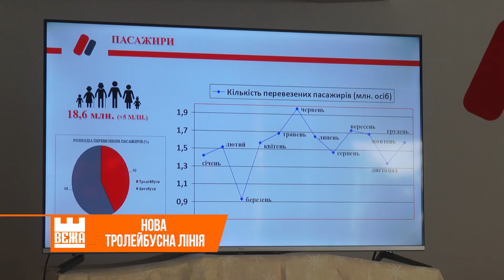В Івано-Франківську до Дня Незалежності спорудять нову тролейбусну лінію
Об'єднати єдиним  маршрутом "Пасічну" і південно-західну околицю Івано-Франківська. Підрядники  відновили будівництво нової тролейбусної лінії. Завершити її спорудження планували у травні. Проте через війну монтажно-налагоджувальні  роботи  відтермінували.
Вікторія Богдан, Геннадій Томнюк. Новини на “Вежі”